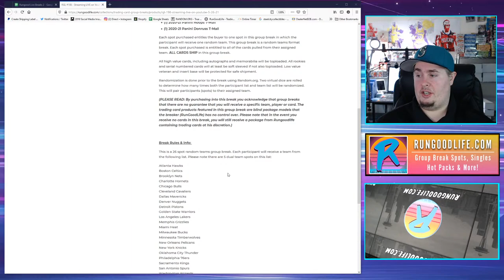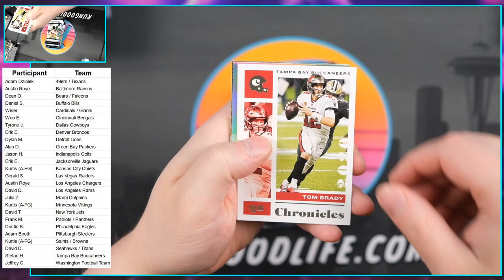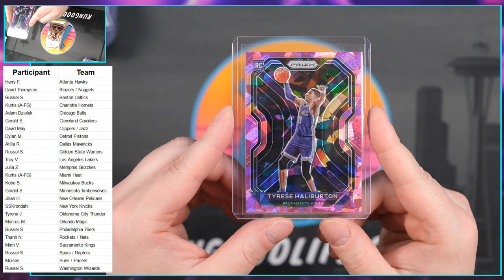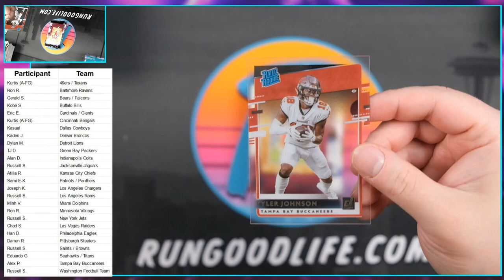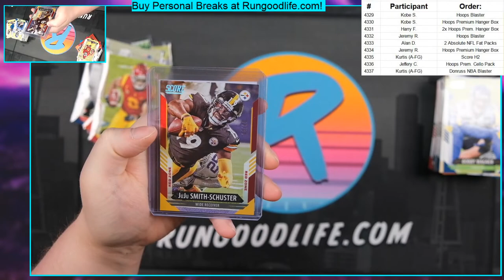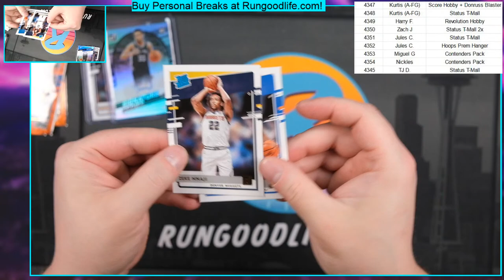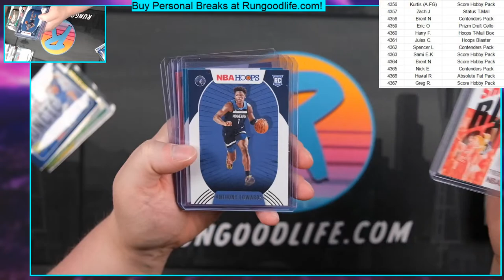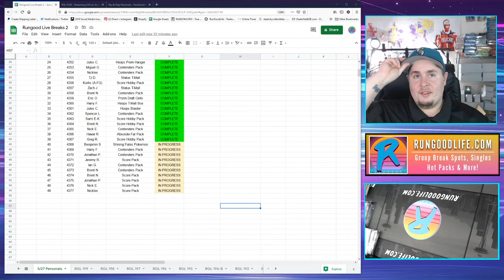RunGood Live! Group Breaks #197-199 + Personal Breaks - SPOTS OPEN!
RunGood Live Trading Card Group Breaks! Ripping Trading Cards Live on Youtube!

RGL #197 - Chronicles/Optic/Select NFL - 3 PM PT
RGL #198 - Prizm Megas + Donrusss/Hoops T-Mall - 4 PM PT
RGL #199 - Football (spots open) - 5 PM PT
PERSONAL BREAKS - 6 PM and later!

Breaks posted every Tuesday & Friday at 10am PT on Rungoodlife.com